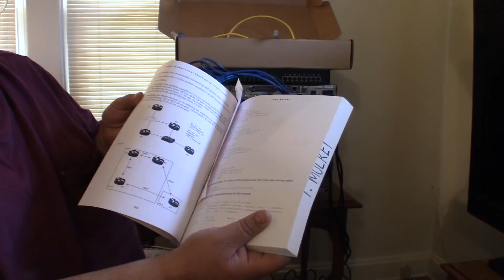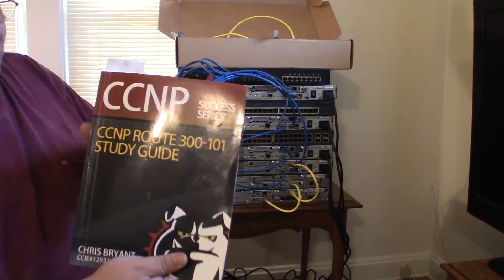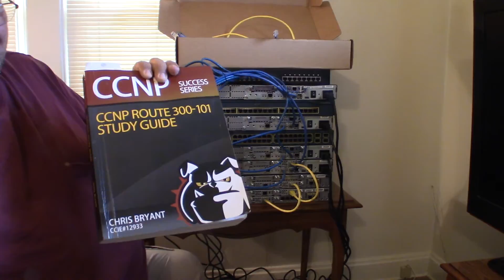Building a CCNP Study Lab, Getting Equipment and Books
This is the equipment I am using to study for my CCNP.  I am using the Moxa Terminal Server for Console port access. See the link below for the wiring diagram.